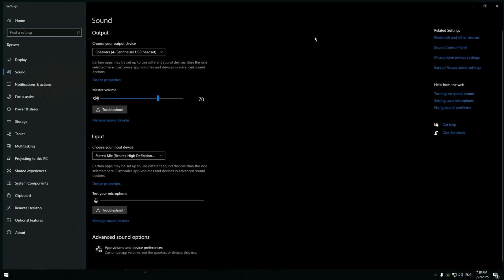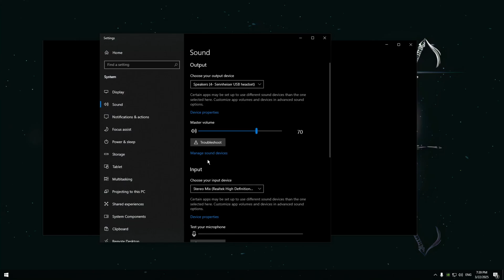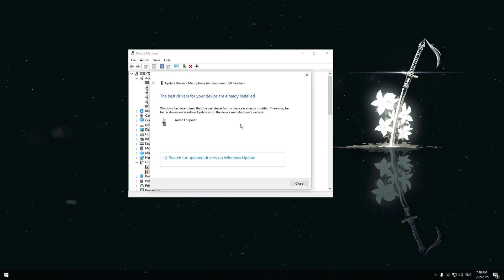How to Fix Discord Microphone Not Working (Easy Step-by-Step Guide!)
Mic not working on Discord? 🎤🚫 If you’re speaking in a voice chat but no one can hear you, or the green circle doesn’t light up, this video will help you fix it!

✅ Steps Covered:
🔹 Checking & selecting the correct input device
🔹 Adjusting mic sensitivity & input volume
🔹 Fixing Windows sound settings & drivers
🔹 Running the Windows troubleshooter
🔹 Updating or reinstalling microphone drivers

💡 If your mic still isn’t working, try it on another device—if it works there, it’s likely a software issue on your PC!